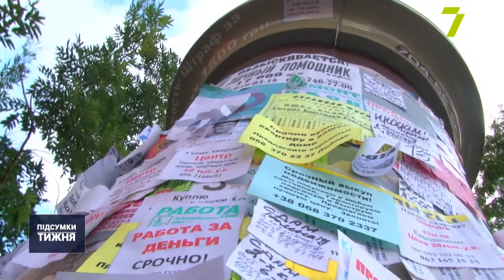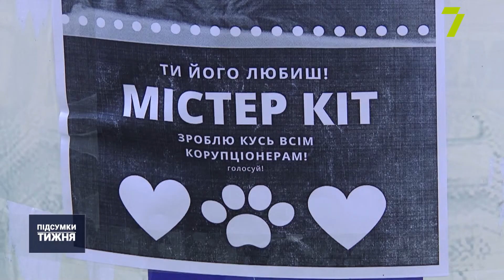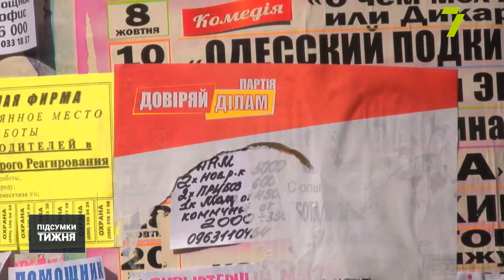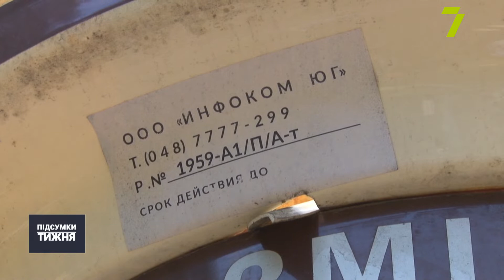Експеримент: як стежать за рекламою в Одесі?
Вони всюди, де можна наклеїти. Оголошення та реклама в Одесі заполонили фасади, стовпи, дерева тощо. Частенько листівки незаконно чіпляють на оплачені кимось місця. Чому так відбувається та хто має за цим стежити — Ксенія Сітінська провела експеримент та все з’ясувала.